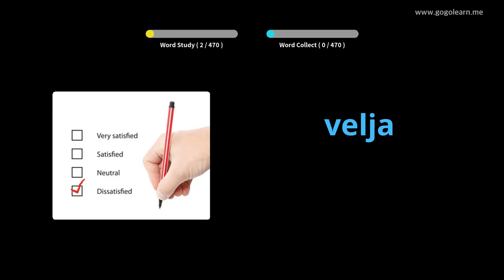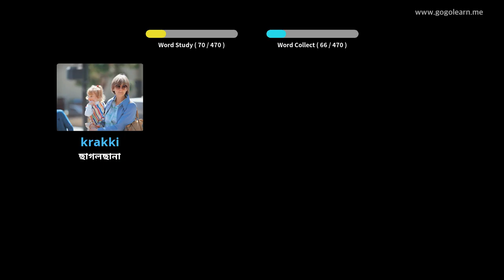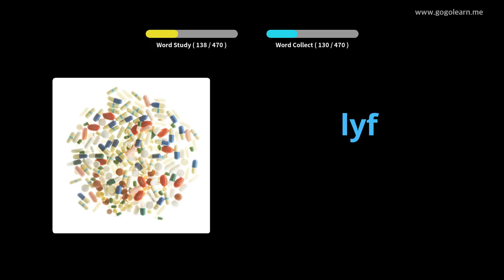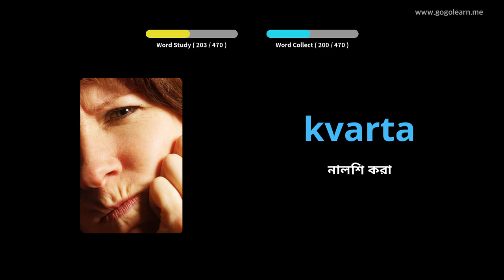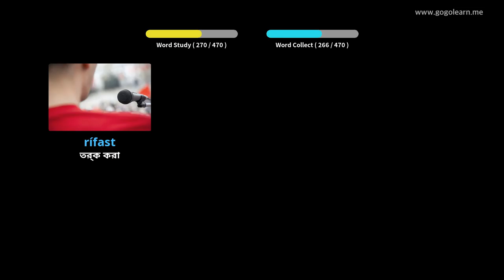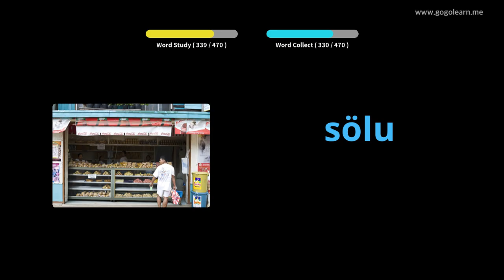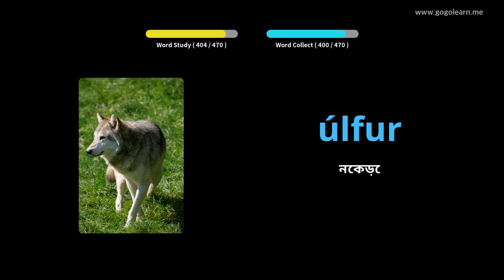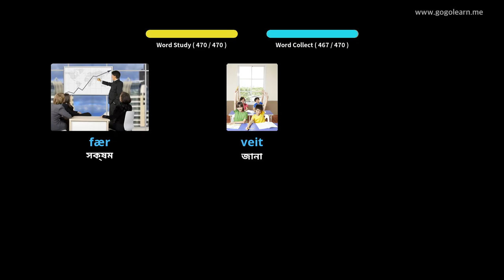আইসল্যান্ডীয় শব্দভাণ্ডার প্রাথমিক বিদ্যালয় | Golearn